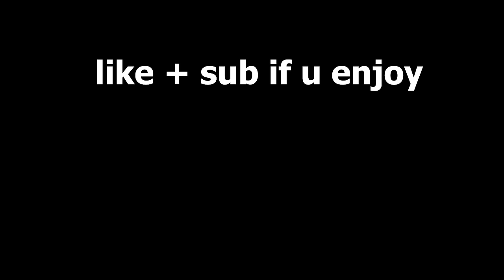I Turned My Pokemon Nuzlocke Into A Theatrical Performance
Pokemon Renegade Platinum is a romhack of Pokemon Platinum with increased difficulty, balancing changes, and much more!